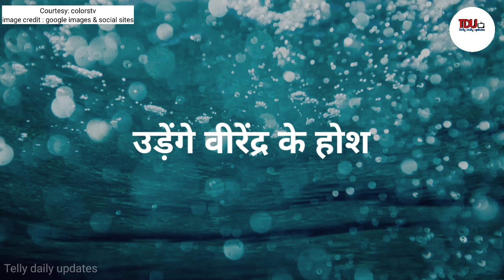Molkki || डॉक्टर करेगी गम्भीर बीमारी का खुलासा, उड़ेंगे वीरेंद्र के होश !